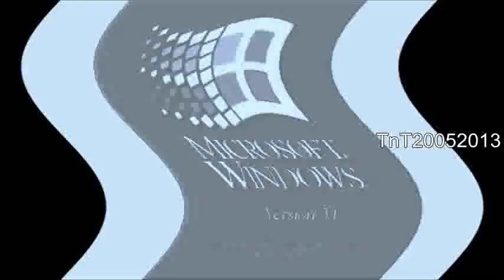Windows 3.1 YTP Football Round 5 vs. Seba Zuziam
finally another one of these